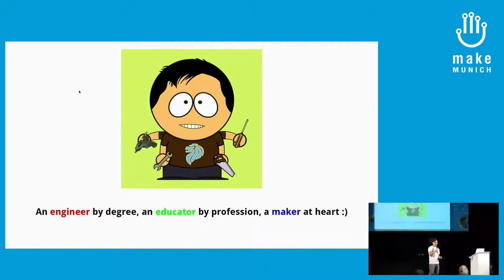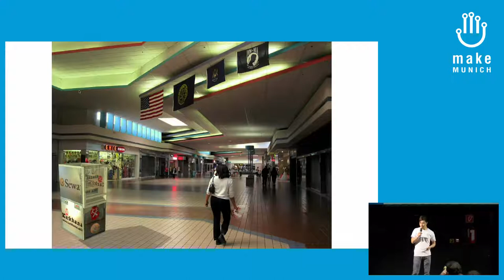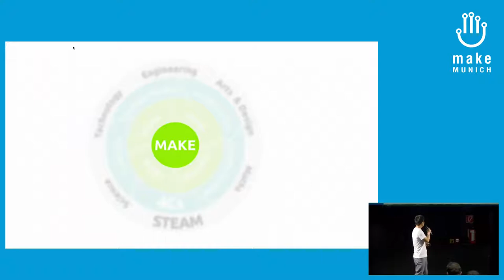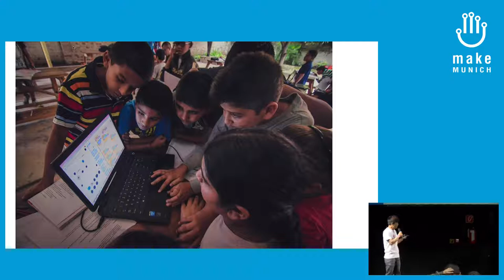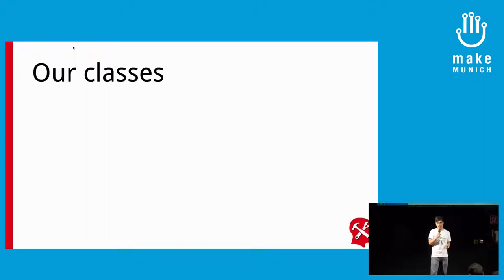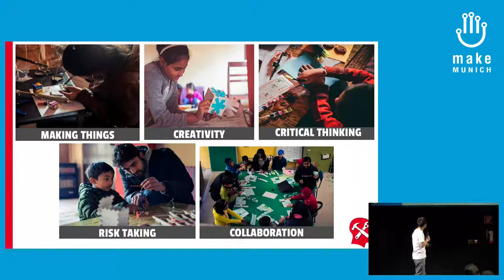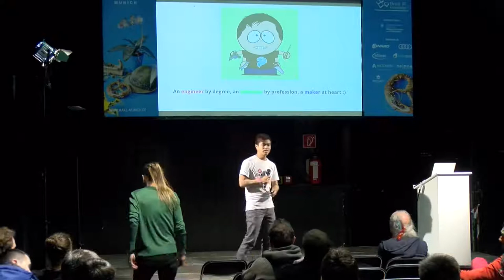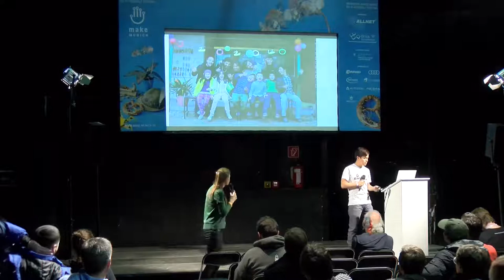2017 – Art of education (engl.)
The presentation will trace a brief history of pedagogical approaches in Nepal and how Karkhana re-imagines making as a form of learning to stimulate creativity, critical thinking, collaboration, risk taking and other skills necessary for innovation. The talk will focus on how Karkhana turns a classroom into a lab of discovery where students construct meaning through hands-on learning experiences.

Sunoj Das Shrestha Co-founder Karkhana Sabhyata Timsina Researcher Karkhana